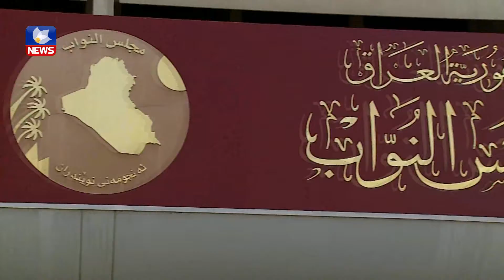شیروان میرزا: ھەندێک لایەن رەنگە دژی پشکی ھەرێم لە بودجە بوەستنەوە